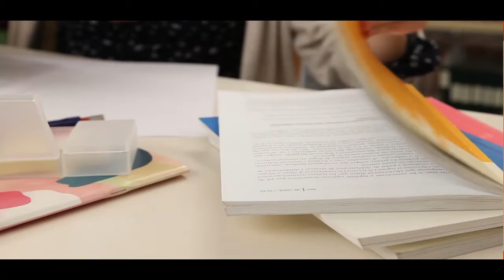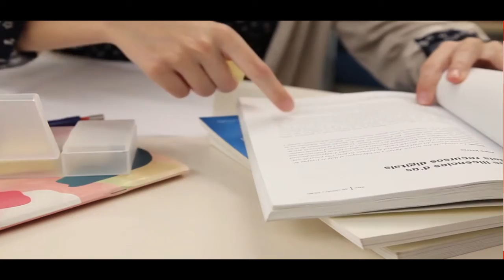Result Published :- M.Phil. Math II Semester 076 Exam and M.Tech. Food I Semester Exam !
All your Results are Publ;ished according to your Exam Roll No.so,ccroll down to check your result.